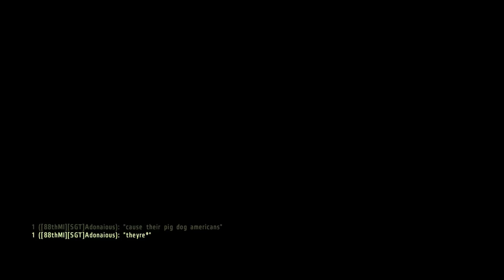ACE Bad Company Road Block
This is what happens when you let just about anyone run a road block.